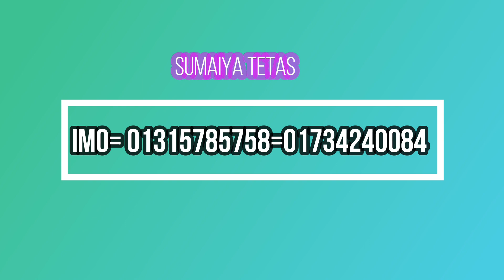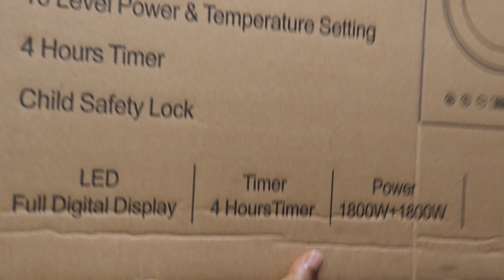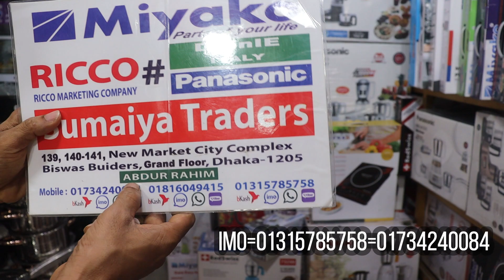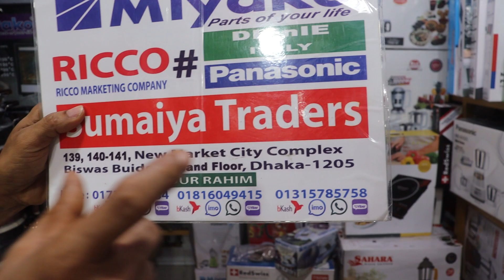ইন্ডাকশন,ইনফ্রারেড ম্যাজিক একটা চুলা দুই ধরনের কিনুন | Buy an exceptional Magic Stove,Shopping Queen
ইন্ডাকশন,ইনফ্রারেড ম্যাজিক একটা চুলা দুই ধরনের কিনুন | Buy an exceptional Magic Stove,Shopping Queen falak

Sumaiya trader's
139,140,141 New market city complex
Biswas builders ground floor
Behind new market kancha bazar

এই ভিডিওর দোকানের নাম্বার=imo + WhatsApp -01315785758=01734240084
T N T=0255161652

ঘরে বসে কেনাকাটা করুন অনলাইনে যোগাযোগের মাধ্যমে, দেশের যে কোন প্রান্ত থেকে।

ঢাকার ভেতর ক্যাশ অন ডেলিভারি ও ঢাকার বাহিরে কুরিয়ার এর মাধ্যমে কন্ডিশন এ পৌছে দেয়ার ব্যবস্থা আছে।